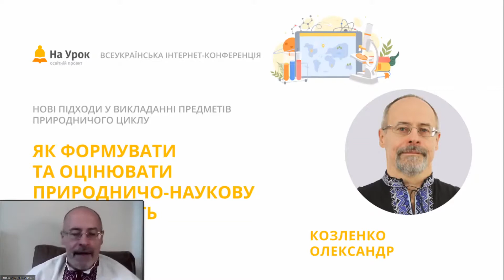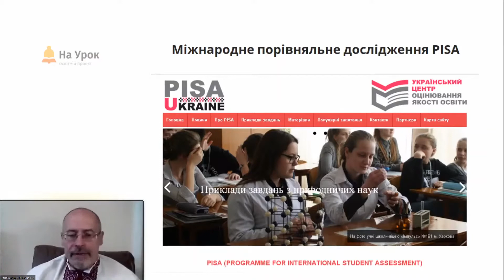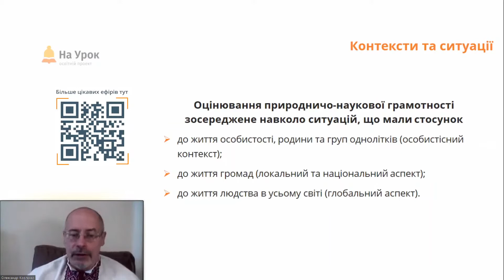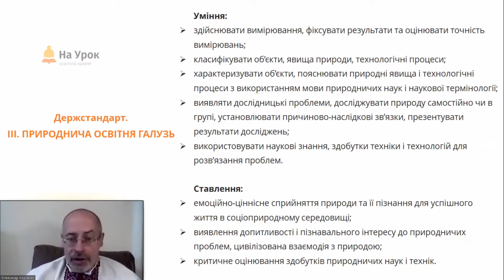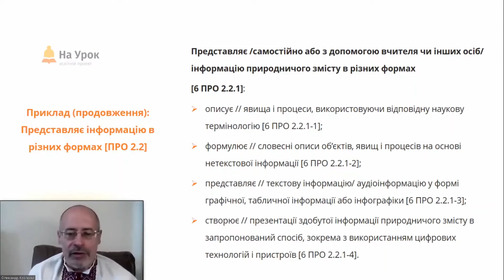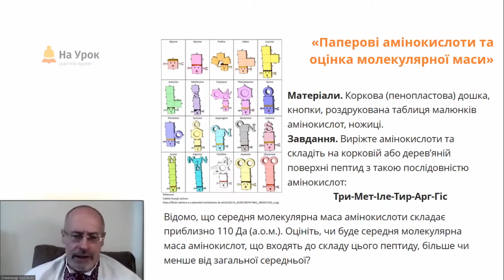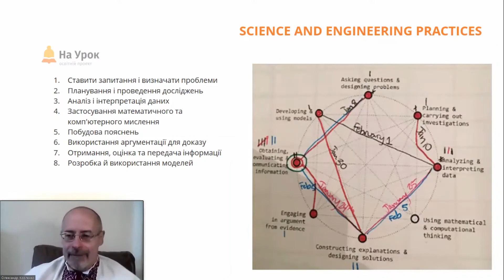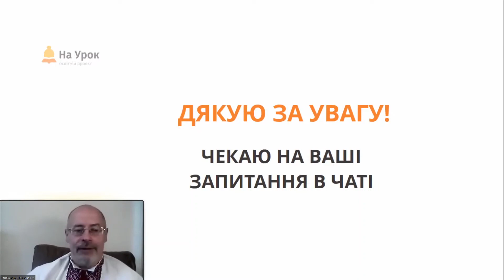Олександр Козленко. Як формувати та оцінювати природничо-наукову грамотність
Мета цієї інтернет-конференції «На Урок» – створити для вчителів предметів природничого циклу умови для вдосконалення власної професійної майстерності з метою використання новітніх підходів у викладанні матеріалу на відповідних уроках.